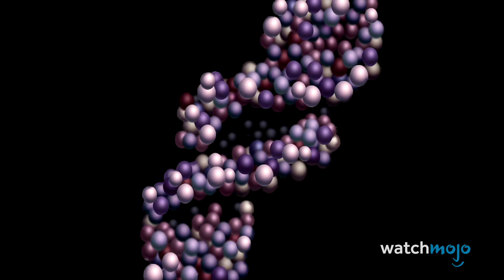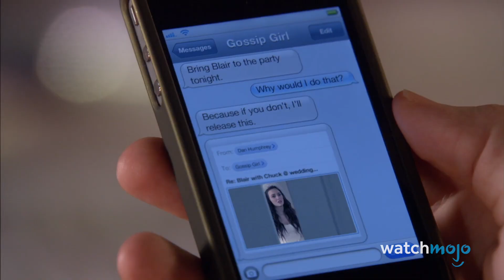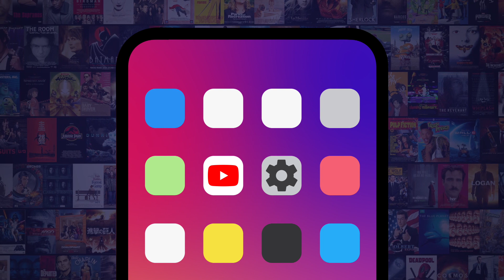Top 20 Worst TV Plot Twists Ever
We'll never forgive the worst TV plot twists of ALL TIME. Our countdown includes "Dexter," "Roseanne," "The Walking Dead," and more! What do YOU think was the worst TV plot twist? Let us kn ow in the comments!